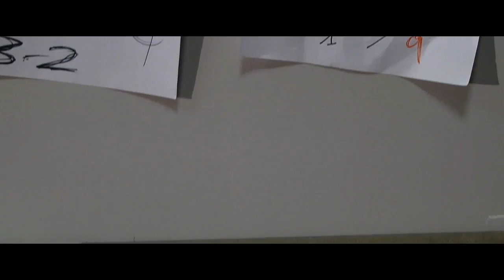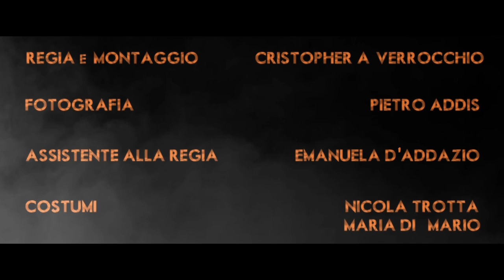FATUM - "FATUM" - 1x05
▂ ▃ ▄ ▅ ▆ ▇ █ FATUM the series █ ▇ ▆ ▅ ▄ ▃ ▂

1X05 DESTINO - (DESTINY)
-APRITE LA DESCRIZIONE PER I CONTENUTI SPECIALI!!

Suddenly Marco faints. He has a vision about 2012 and Apocalypse . From that moment on he will see situations and things before they really happen. Will this drive him mad?

Marco continua ad avere la fissazione di quei numeri visti in una visione..cosa vogliono dire? Le risposte stanno arrivando, lo schema è quasi completo..Forse non è pazzo, è solo la realtà. EPISODI

SCARICA GRATIS I MATERIALI BONUS - FATUM - the series -

Si ringrazia anche:
gruppo LONDA , D'audì Maurizio, Danilo Cinquino, Robert Criss e tutte le persone che Davvero hanno creduto in questo piccolissimo progetto!! grazie a tutti!